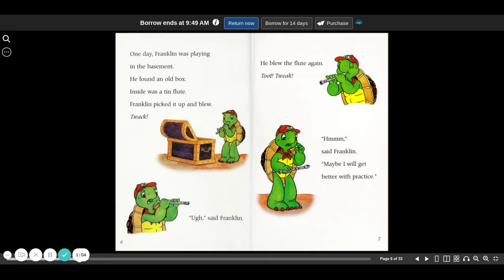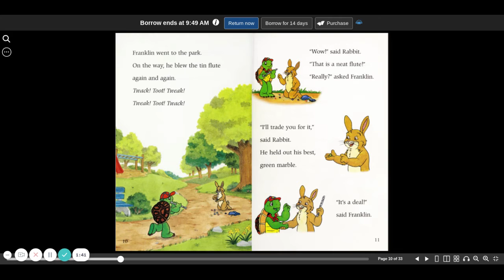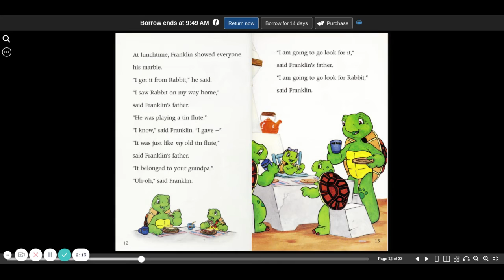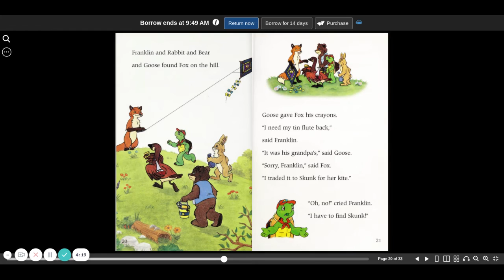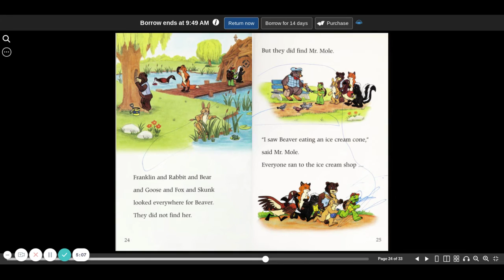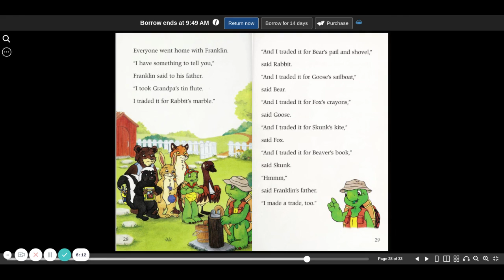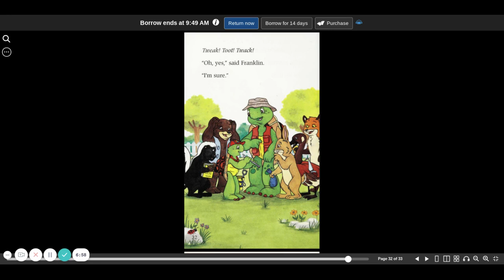Franklin and the Tin Flute | read aloud | children's book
Franklin and the Tin Flute is a read aloud children's book. When Franklin makes a trade he has trouble unraveling the results!